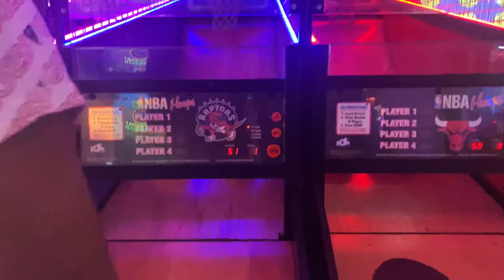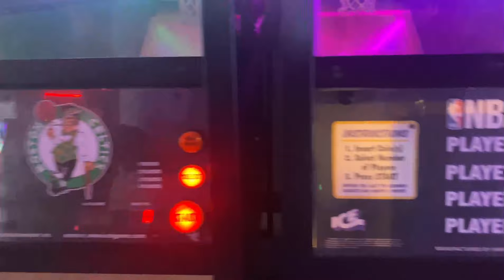VLOG #6 - WE WENT TO NEB’S WORLD & LAIYAH GOT HURT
Shelly @thismommyisablogger
Adam @adamhunte